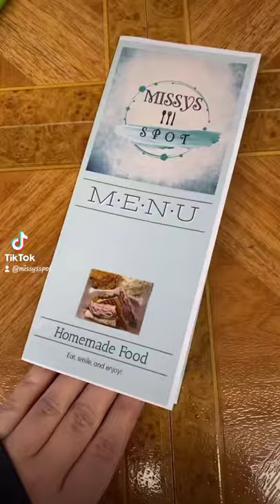Hot New Business, drive-thru restaurant and coffee shop in Alaska.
We just keep growing, it's been an adventure. I will be uploading videos on how this whole experience has been for me, trust me, NOT and easy one!!